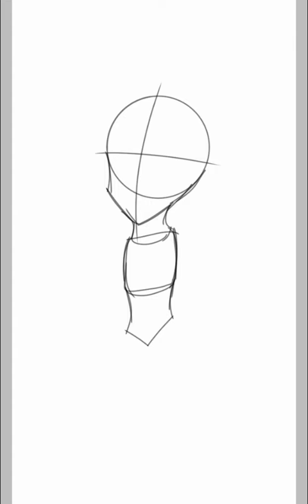(FNAF 2) Shadow Bonnie (My Design)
Just wanted to let you know, I will be changing up the genders of certain characters,including Shadow Bonnie!